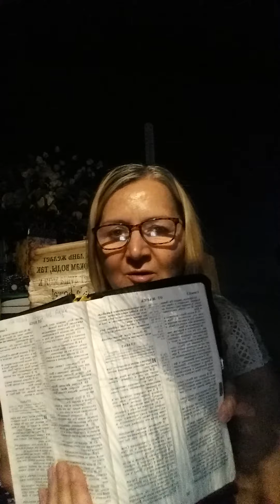НАПИСАНО!_Хула на СвятогоДухаНЕПРОЩАЕТСЯ!!!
Я ОЧЕНЬ ТСЧАТЕЛЬНО ИЗУЧАЛА ПИСАНИЕ В БИБЛЕЙСКОЙ ШКОЛЕ, И БОГ МНЕ ОТКРЫЛ ЧТО ЕСТЬ ХУЛА НА СВЯТОГО ДУХА, КОТОРАЯ НЕПРОСТИТСЯ НИ В ЭТОМ ВЕКЕ НИ В БУДУЩЕМ!!!